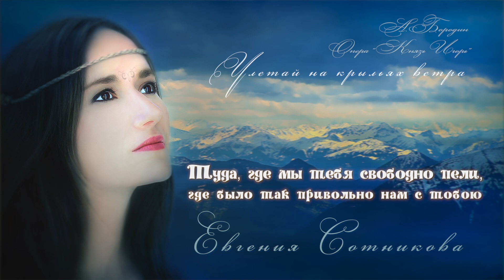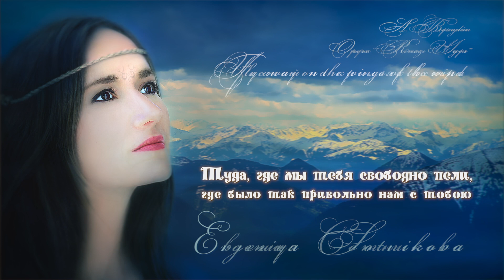Евгения Сотникова - Улетай на крыльях ветра (с текстом). Evgeniya Sotnikova, Fly away (Lyric Video)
Евгения Сотникова - Улетай на крыльях ветра. Видео с текстом (караоке)

Дорогие друзья!

Обращаемся за помощью к тем, кто может поддержать одну очень бедную и несчастную семью – Валентину и её дочь Наталью. У Валентины – рак печени, она инвалид 1-й гр. и нуждается в постоянном уходе. У Наташи – инвалидность 2-й группы, последствия черепно-мозговой травмы, полученной 25 лет назад в результате нападения. В своё время её преследовал человек, на которого она неоднократно жаловалась в милицию, но он всякий раз избегал наказания. Наталья едва выжила. Как только она встала на ноги (буквально), она уехала из родного города опасаясь мести обидчика. Позже она оказалась в сложной ситуации –долг по ЖКХ заставил её взять кредит, который она выплачивала. Однако, как выяснилось, это было погашение долгов по судебному решению. Приставы арестовали жильё, счёт и пенсию, удерживая более 50%, что недопустимо по закону. Когда мама заболела, ей пришлось переехать к дочери, так как больше не смогла справляться самостоятельно. Но Наталья из-за арестов лишена средств на базовые нужды – после удержаний у неё остаётся меньше прожиточного минимума.
A 7-10 января арестовали и последнее - заблокировали счёт (весь!), на который Наташа получает пенсию.!

Получение мед. помощи для Валентины осложнено бюрократическими преградами: без регистрации в регионе невозможно оформить госпитализацию, а из-за ухода за мамой невозможно лично посетить МФЦ. Сейчас семья находится на грани выживания. Мы просим всех, кто может помочь. Счёт для помощи принадлежит доверенному лицу, так как счет Наташи арестован.

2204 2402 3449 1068  -  ОЗОН  БАНК

Спасибо всем, кто не останется равнодушным!

Русский композитор-классик Александр Бородин. Опера "Князь Игорь", фрагмент из сцены "Половецкие пляски" - Песнь половецких невольниц "Улетай на крыльях ветра". Оригинальная обработка Андрея Стойчева в жанре популярной песни, стиле "неоклассика" (neoclassical), классический кроссовер (classical crossover).

Экспериментальный (неклассический) репертуар оперной певицы Евгении Сотниковой соединяет красивый голос (сопрано) с современными обработками мировой классики, народной музыки.
Евгения Сотникова - творческая личность, профессиональная оперная певица (сопрано), поющая во многих театрах мира.

etc.

Alexander Borodin. The opera "Prince Igor". The scene "The Polovtsian Dances" - Fly away on wings of wind.

Evgeniya Sotnikova - Fly away on wings of wind.
Evgeniya is the creative personality is equally excellent owns her own voice, not only as a professional opera singer, but also as a singer who owns  many other genres of vocal performance.
This vocal-music project in the style of "Classical crossover" and "Neo-Folk" flexibly unites superb natural vocal of Evgeniya and modern versions of world's classical/folk pieces of music,  written by Andrey Stoychev Music.

Улетай на крыльях ветра
Ты в край родной, родная песня наша,
Туда, где мы тебя свободно пели,
Где было так привольно нам с тобою.
Там, под знойным небом,
Негой воздух полон,
Там под говор моря
Дремлют горы в облаках;
Там так ярко солнце светит,
Родные горы светом заливая,
В долинах пышно розы расцветают,
И соловьи поют в лесах зеленых.

Fly on the wings of the wind
You're in the edge of the native, native song,our
There, where we'll freely sang,
Where was so much of us.
There, under the sultry sky,
the air is full of Bliss,
There under the Tang of the sea
Rest of the mountain in the clouds;
There are so bright the sun is shining,
Native mountains light flooding,
In the valleys of the splendid roses bloom,
And the nightingales sing in the forests of the green.